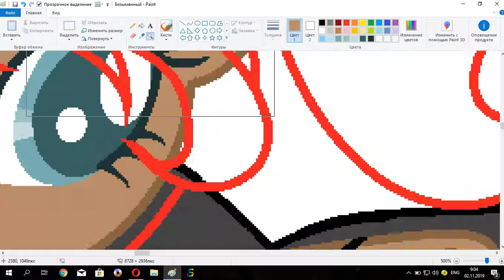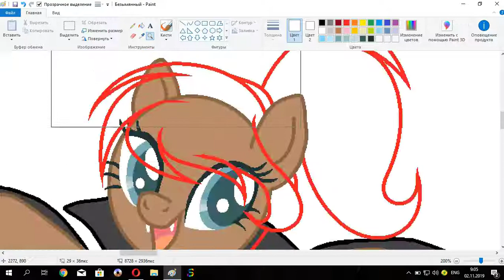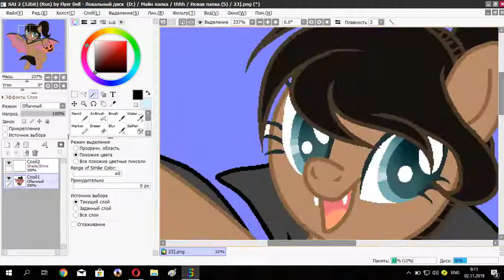Happy Halloween| Speedpaint mlp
Немного опоздала) ❤
база:  Mlp Halloween Vampony Base